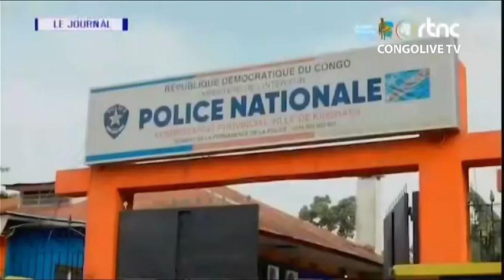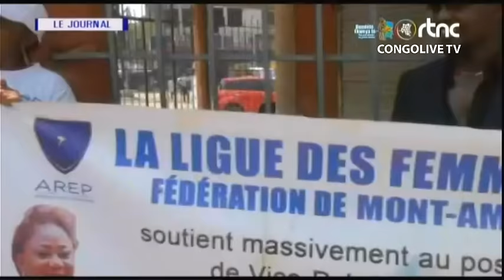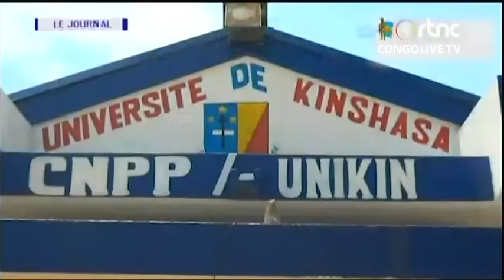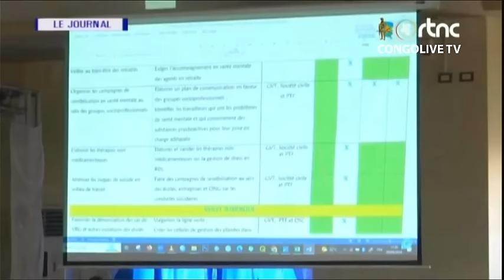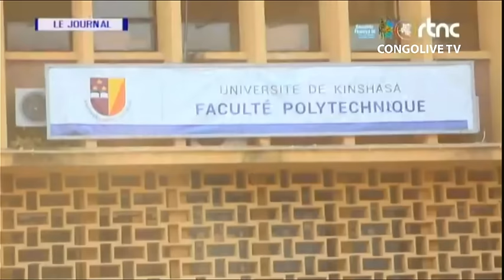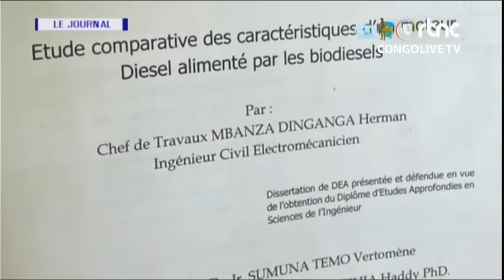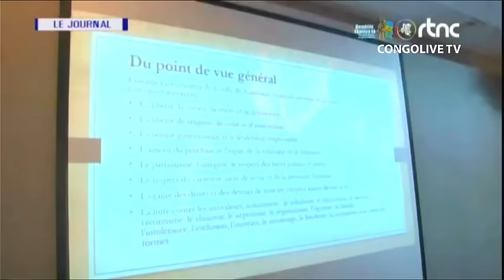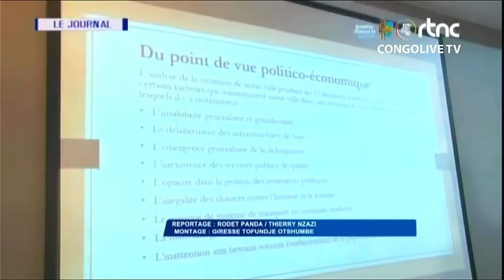🔴RDC : SUIVEZ LE GRAND JOURNAL DE CE LUNDI LE 22.04.2024 RTNC EDITION 07H00